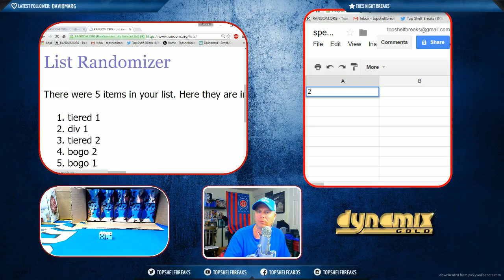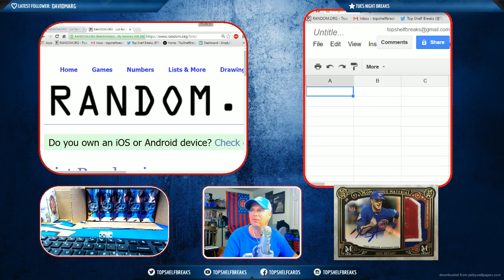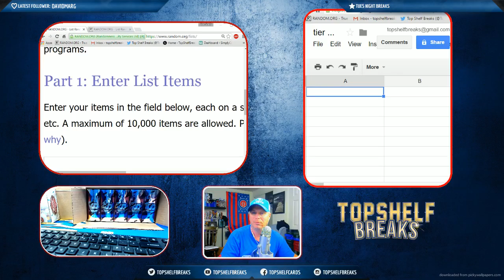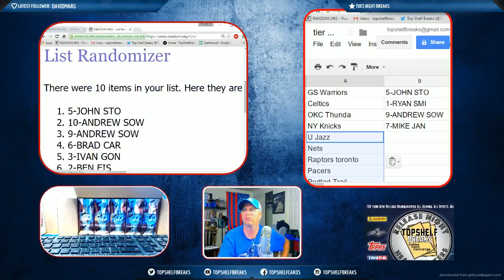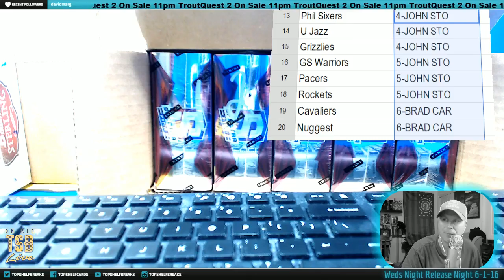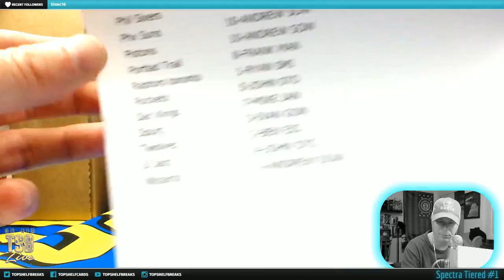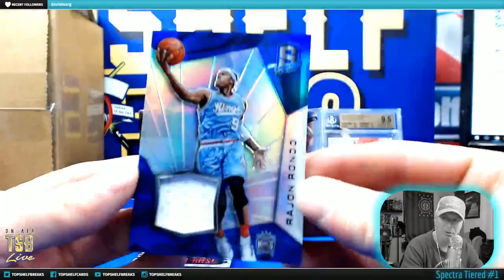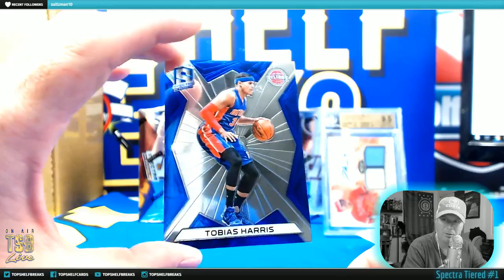Spectra NBA Tiered #1